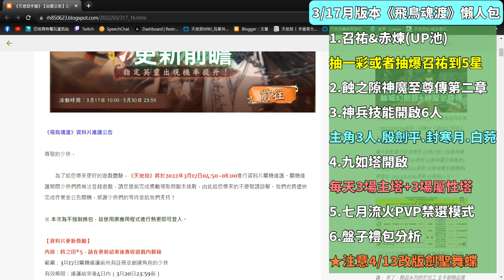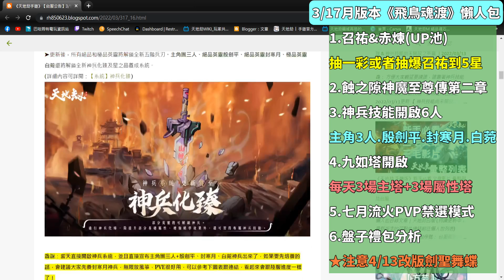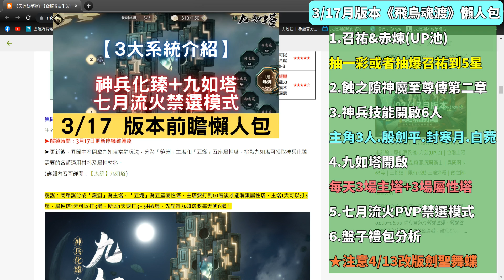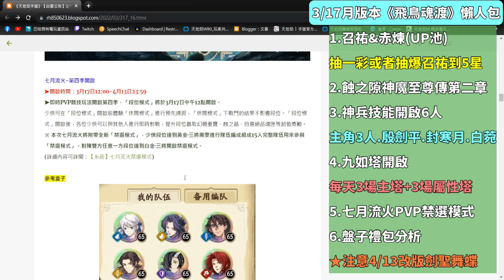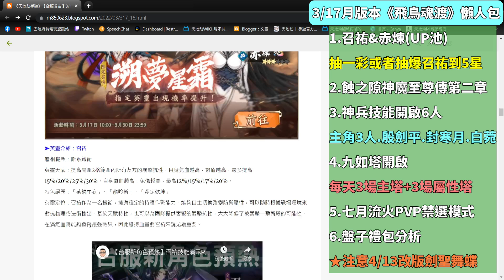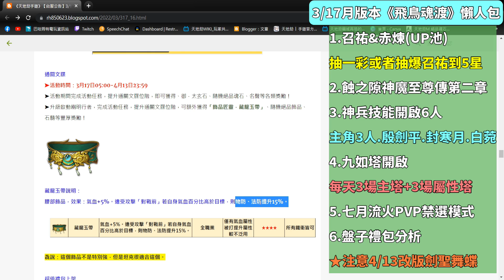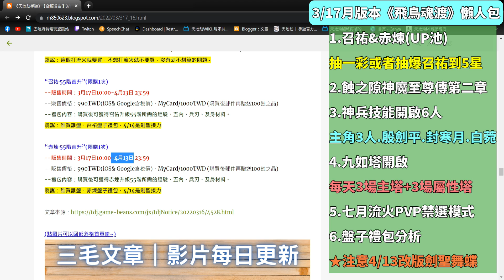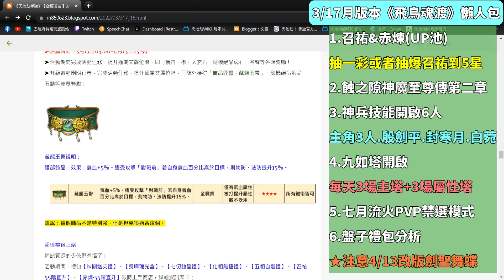3/17月版本飛鳥魂渡懶人包：【終於不長草，開肝】召祐&赤煉(UP池)｜神魔至尊傳第二章｜神兵｜九如塔｜七月流火禁選模式｜盤子禮包分析｜天地劫M｜天地劫手遊｜天地劫手機版｜天地劫手機遊戲｜三毛教主熊掌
4/13 劍聖+舞蝶要來啦~